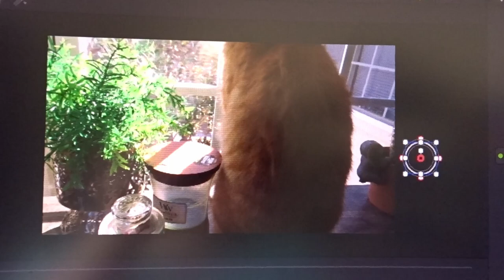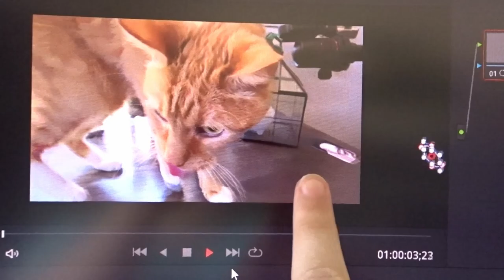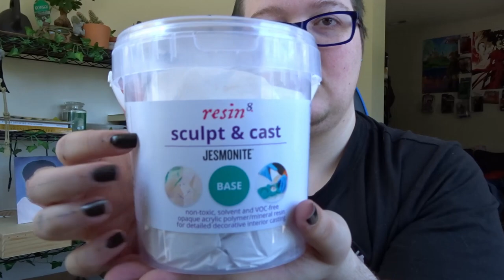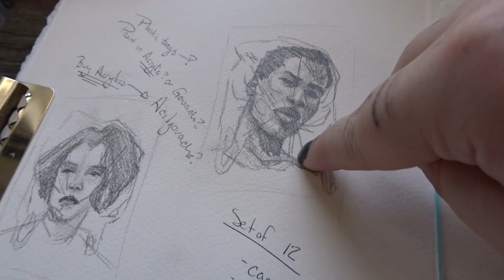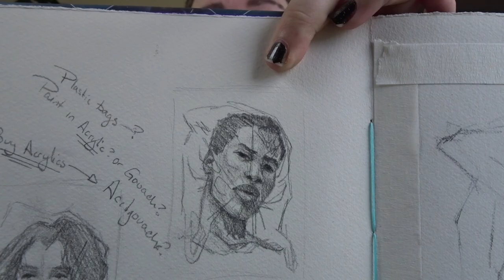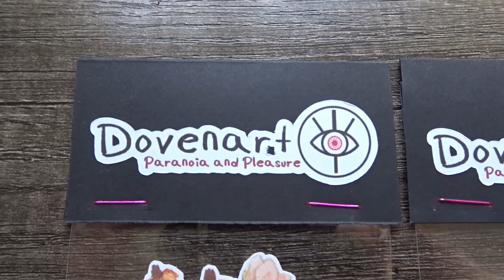I Was Supposed To Post This In April [[March-ish Vlog]]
Mental health has been really rough. I managed to make a somewhat comprehendable video, but hey. It is what it is.

Digital Set Up!

App: Procreate

Commonly Used Traditional Supplies!

Camera: Sony HX80
Microphone: Zoom ZH1 H1
Edited with: Davinci Resolve